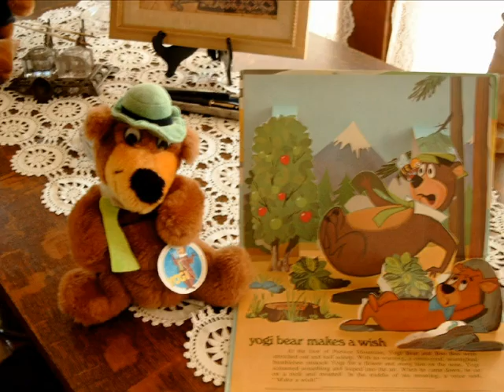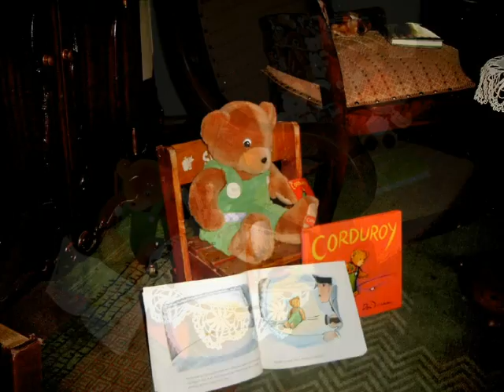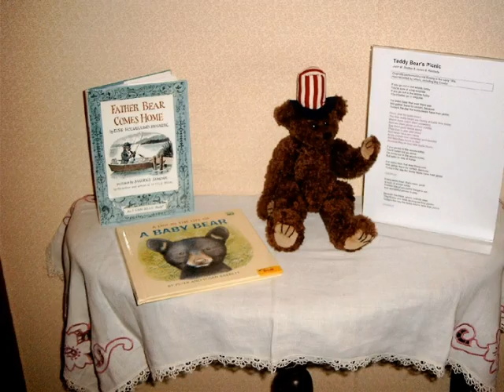"A Bevy of Bears" 2007 Kruse House Museum Display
The 2007 display at the Kruse House Museum in West Chicago, IL. krusehousemuseum.org  Music: "Teddy Bear's Picnic" by Val Rosing